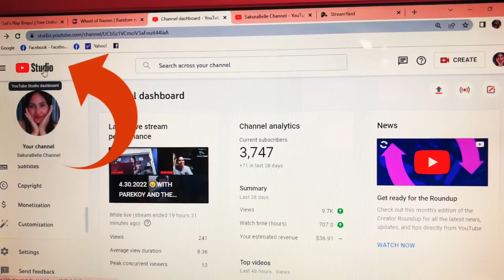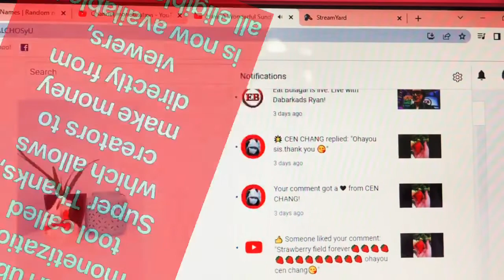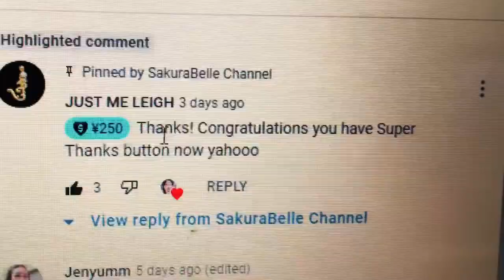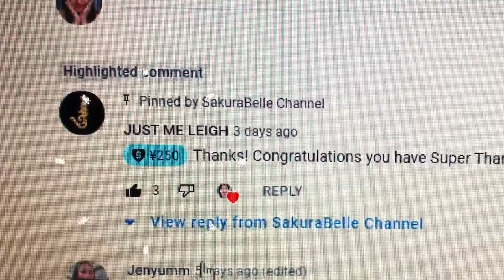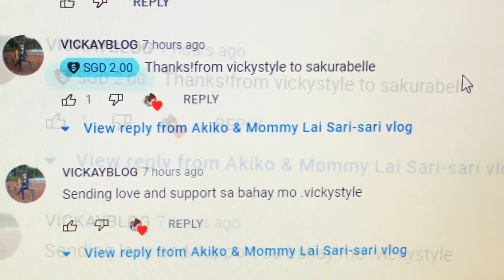HOW TO GET “THANKS BUTTON” IN YOU TUBE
YouTube is expanding its Super Thanks feature to all eligible creators in the YouTube Partner Program, the company announced on Tuesday. The feature lets viewers tip creators for individual uploaded videos. The company says millions of creators in 68 countries will now have access to monetization.